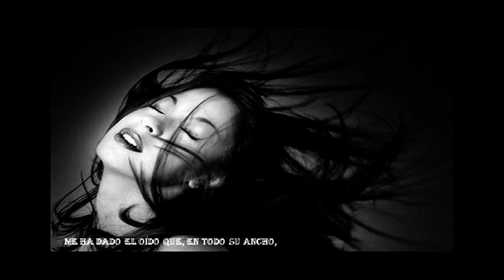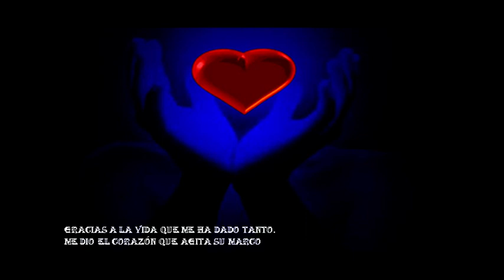"Gracias a la vida" Ana Belén y otros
Bonita versión de la famosa canción de la chilena Violeta Parra.